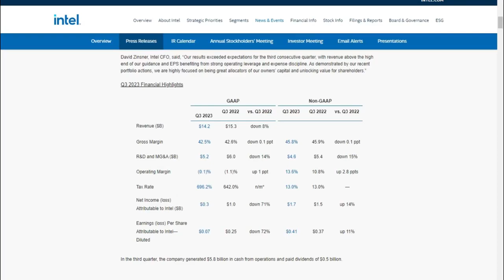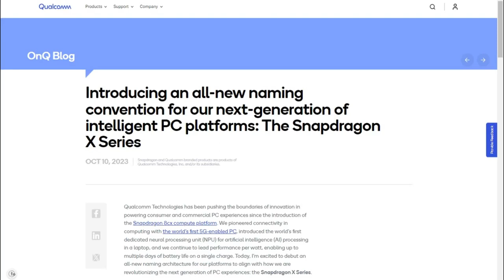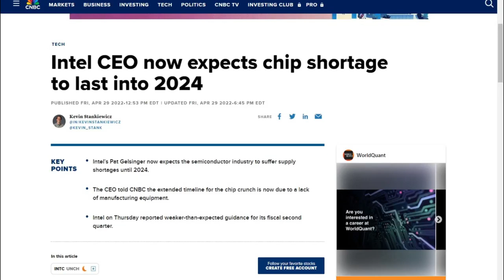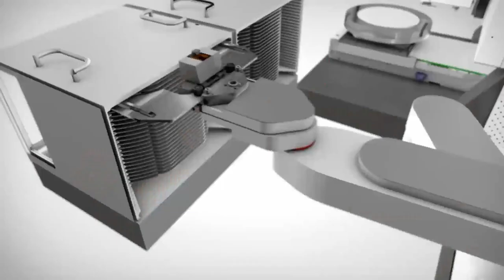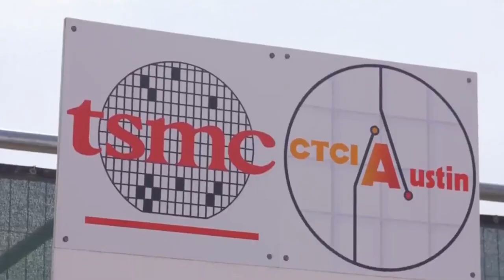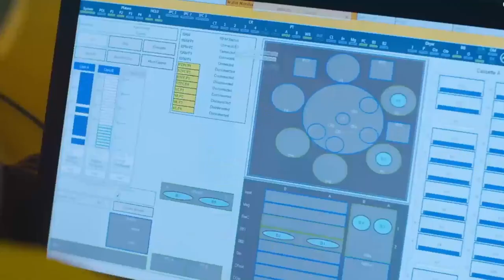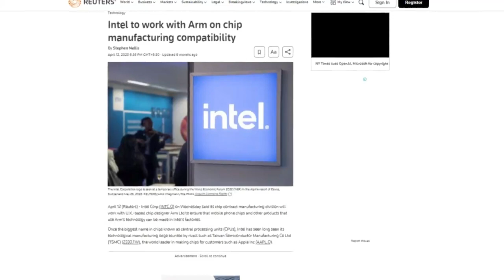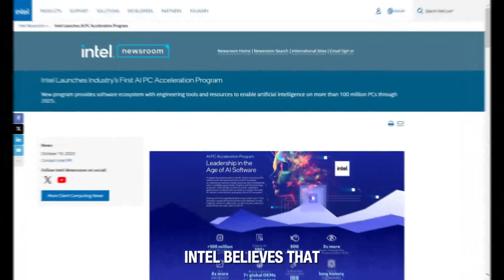Intel Set for 20A 2nm Chip Mass Production in 2024 and Next level AI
Intel's CEO Pat Gelsinger reiterated on the conference call that all products are operating on track, following the publication of the company's third-quarter 2023 earnings. He also made a statement on the increasing rivalry that Arm-based central processor unit offers are posing in the personal computer market.
Let's start by talking about Intel's current product portfolio, which consists of three product lines and has shipped about 150 million devices during its life cycle. There is a lot to talk about. The 12th Generation Alder Lake, 13th Generation Raptor Lake, and 4th Generation Sapphire Rapids central processing units are among these product ranges. Furthermore, on the same Intel 7 process node, Intel just announced its 14th generation Raptor Lake Refresh central processor units. The company's main focus seems to be on the next-generation Intel 4 process node, which was first unveiled on December 14th together with the Meteor Lake (1st Gen Core Ultra) central processor units.
Pat retorted that while they take competition in all its forms seriously, they don't see it as posing a particularly big danger all around. This was in answer to a query on the most current developments in the personal computer industry, which mostly concerned information about Arm-based CPUs from NVIDIA, AMD, and Qualcomm. According to Intel, it has a wide range of chips that are well-positioned in the client PC market. With these CPUs, Intel would be able to keep up its advantage in the PC market.

Analyzing how Generative AI (artificial intelligence), Chip design can power Future Technology. New Science and Engineering driving the transition to Green energy and Zero Carbon future in fields like machine learning, transport, aviation or space exploits.

Nvidia RTX 40 SUPER Series Updates, Custom RTX 4080 Unveil, RTX 3050 SPECS Reveal and More!